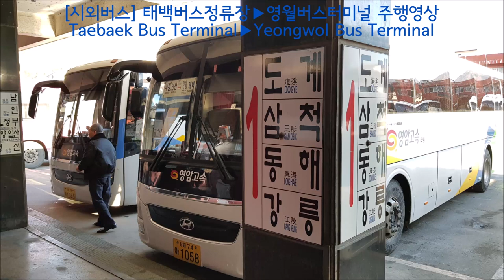[시외버스] 태백버스정류장-영월버스터미널 주행영상(Taebaek Bus Terminal-Yeongwol Bus Terminal)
시외버스: 영암고속
경로: 태백버스정류장-고한사북공영버스터미널(16:50)-영월버스터미널